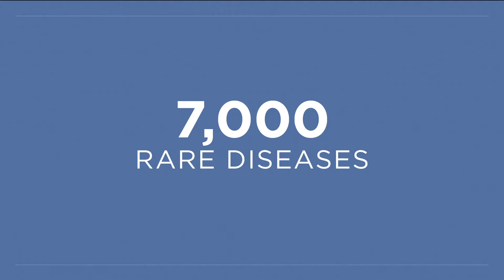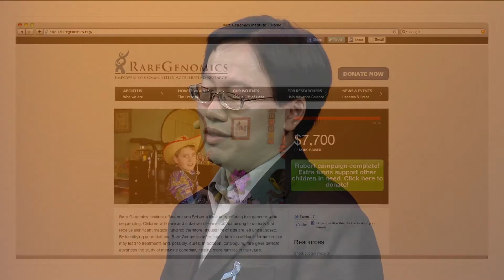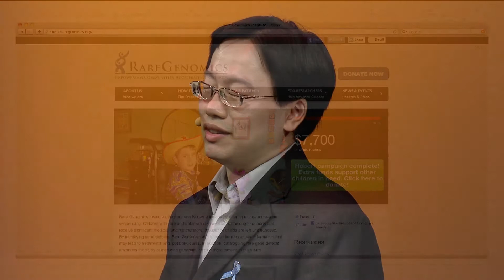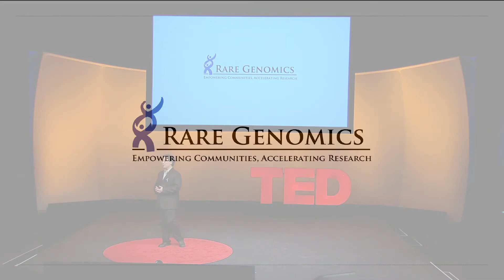Facilitating research on rare diseases | Jimmy Lin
As of 2012, there were over 7,000 rare diseases, and only 3% of them had treatment options. At the Rare Genomics Institute, computational geneticist Jimmy Lin dedicated his practice to researching these diseases. He gives us a list of three things that could help contribute to discovering life-changing treatments.

Enjoy this unedited talk by Jimmy Lin.
Filmed at TED Fellows 2012.